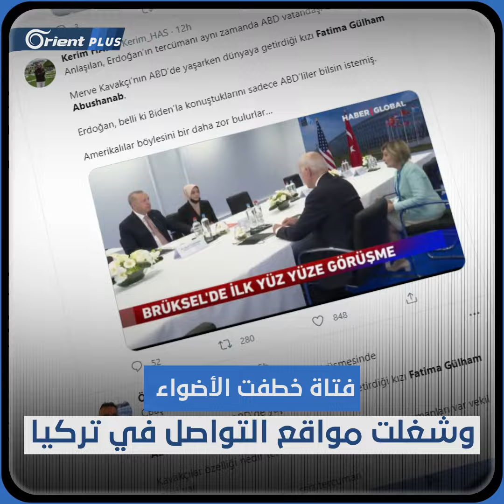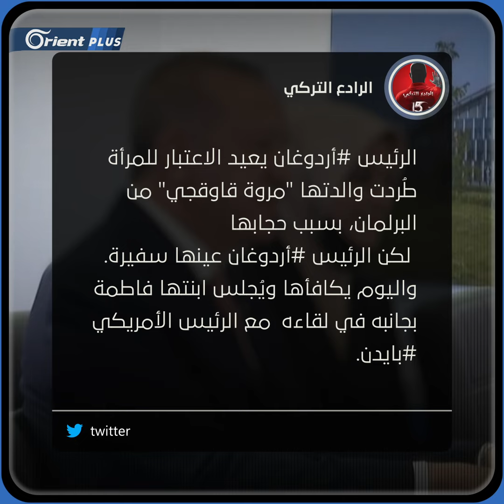أشعلت وسائل الإعلام التركية.. فتاة من أصول عربية اصطحبها أردوغان في لقائه مع بايدن